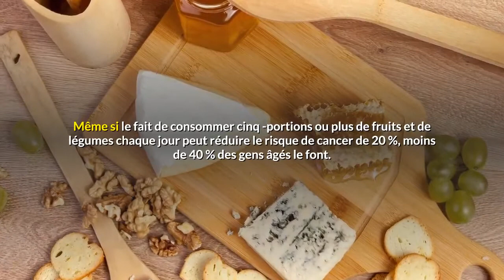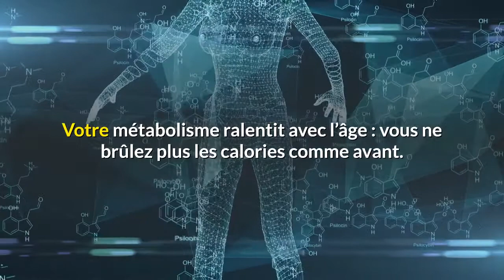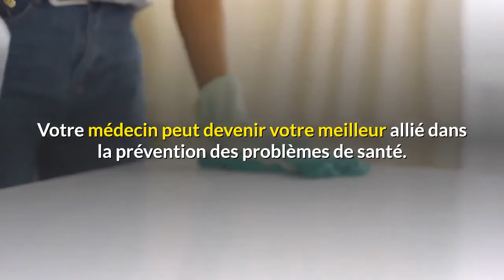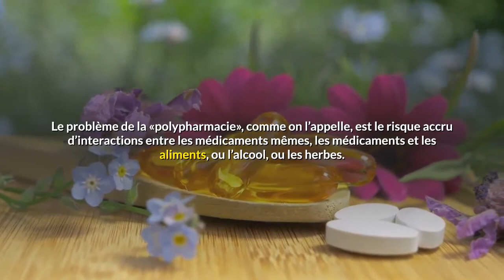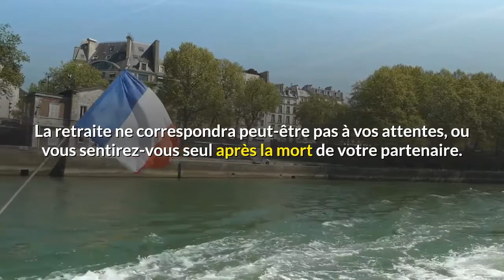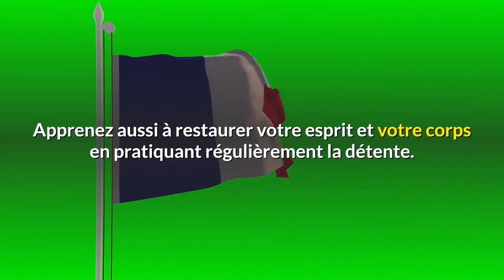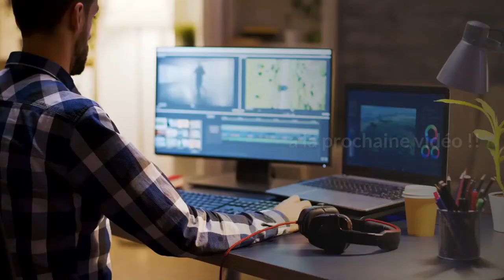Des secrets pour vivre mieux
Quelques petits changements apportés à votre routine quotidienne peuvent ralentir les avancées du temps. Concentrez-vous sur ces quinze façons de rester en meilleure santé.

bienvenue dans une nouvelle vidéo!

aujourd'hui, nous avons compilé une liste de secrets pour mieux vivre, plus longtemps.

Avant de commencer,

Merci énormément !